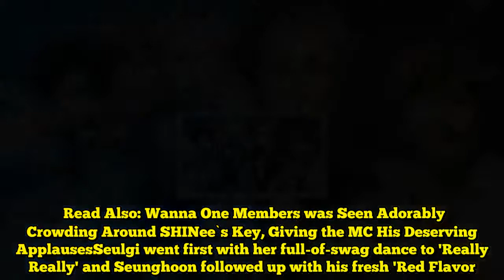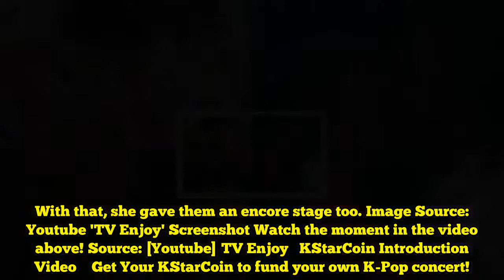Red Velvet`s Seulgi and WINNER`s Seunghoon had a SM vs YG Dance Battle in a Jungle with Each Other`s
Red Velvet`s Seulgi and WINNER`s Seunghoon had a SM vs YG Dance Battle in a Jungle with Each Other`s Song  Seunghoon with 'Red Flavor' and Seulgi with 'Really Really.' How did it go?WINNER's Seunghoon and Red Velvet's Seulgi both appeared on the same episode of 'Laws of the Jungle' and it was during their campfire time when they were asked to have a dance battle with both of them being singers. Read Also: Wanna One Members was Seen Adorably Crowding Around SHINee`s Key, Giving the MC His Deserving ApplausesSeulgi went first with her full-of-swag dance to 'Really Really' and Seunghoon followed up with his fresh 'Red Flavor.' The winner of the dance battle was determined by the cheers given the staffs and it was obvious that Seulgi won the round. With that, she gave them an encore stage too. Image Source: Youtube 'TV Enjoy' Screenshot Watch the moment in the video above! Source: [Youtube] TV Enjoy   KStarCoin Introduction Video    Get Your KStarCoin to fund your own K-Pop concert!